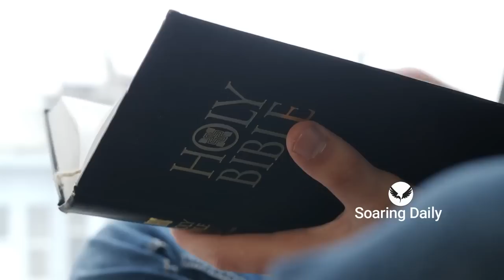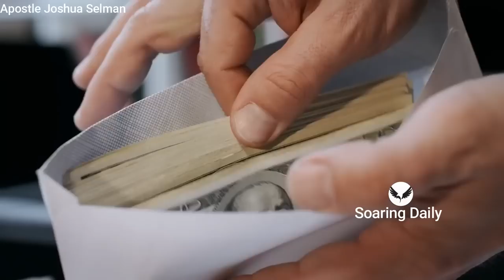When in Trouble Raise an Altar with these 3 SEEDS | APOSTLE JOSHUA SELMAN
So many people frown at Seeds for obvious reasons but the truth is God has design and programmed certain levels of grace to this practice, you can raise an altar just by sowing, Apostle Joshua Selman shares powerfully

nairobi kenya
joshua selman
koinonia abuja
koinonia global
koinonia videos
koinonia zaria
sbic connect
selman's videos
online sermons
commanding results
koinonia messages